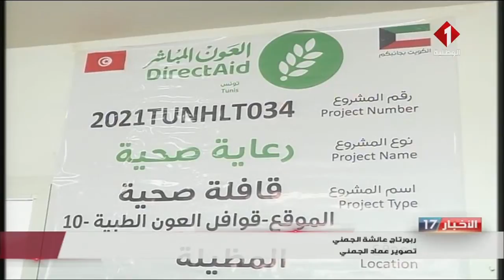النشرة المسائية للأخبار ليوم 09- 01- 2022